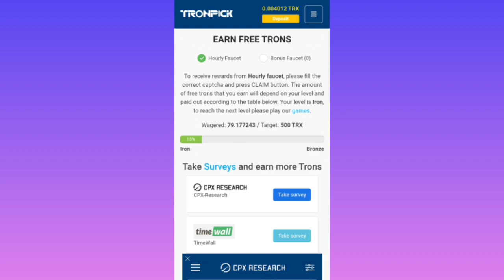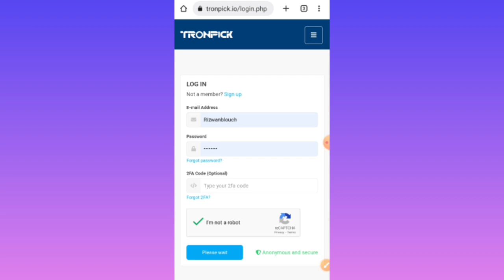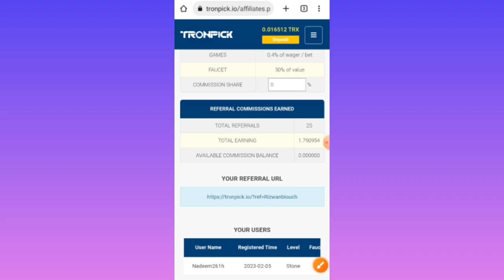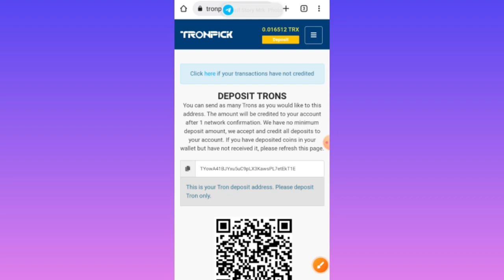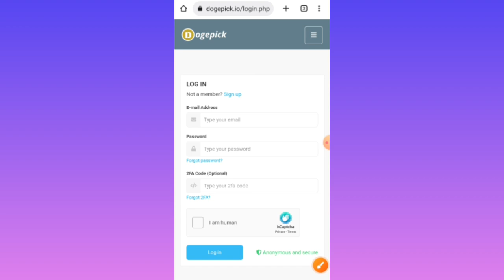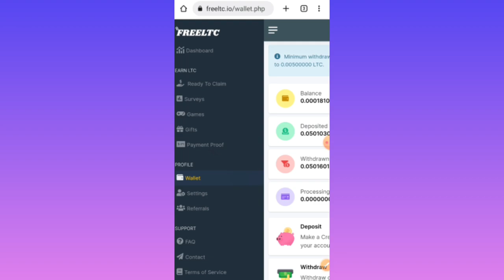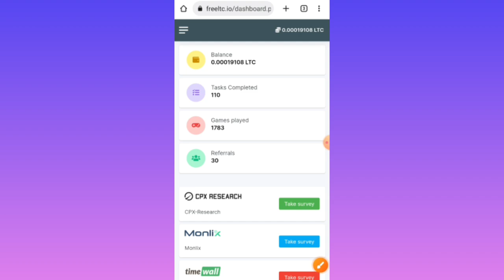Top 3 Trusted Website 2023 | Free Mining Websites 2023 | Without Investment Websites | Rizwan Blouch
⬇️CONSTANT COVER KEYWORDS⬇️
airdrop
airdrop crypto
new Airdrop
Crypto airdrop
New token
Crypto news
Crypto faucet
Crypto airdrop today
Cryptocurrency